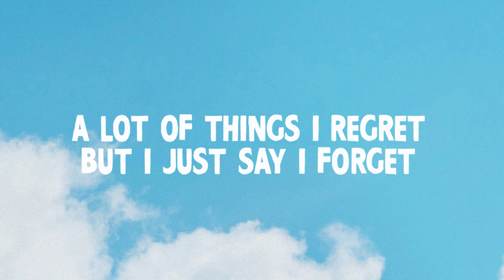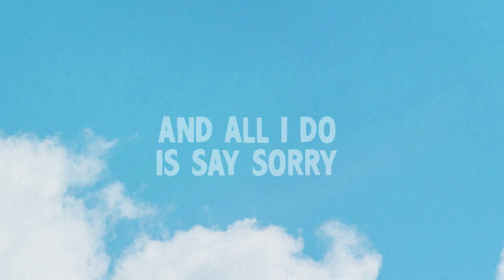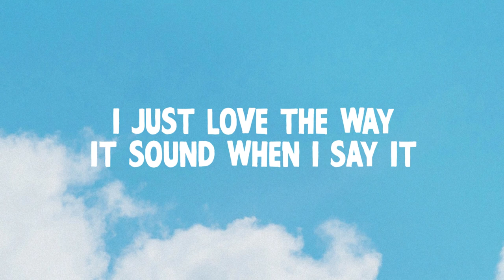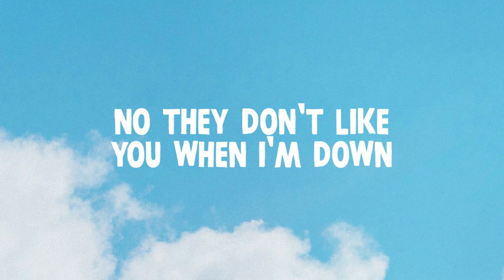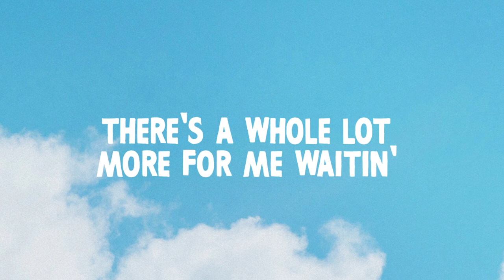Mac Miller - "Good News" | ThePlanBeats Bootleg Remix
⚫️ "Good News" is a track from Mac's last album - one with which I connected a lot. The simplicity of the original song, along with Mac's sentimental voice just gave the whole track the perfect feel. I wanted to try and give my own twist to one of my favorite songs by him, and this is the result. Hope you enjoy it.

FREE USE TERMS:
❗ Credit must be given and a link to this channel must be included -- tag must remain untouched.
❗ Do not monetize or release on Spotify, iTunes or any other streaming platform if you haven't purchased a license.
❗ Do not register your song on BMI/ASCAP or any other Content ID system unless you've purchased an exclusive license (aka 'Exclusive Rights').
❗ In all cases, a free beat is only to be used for non profitable purposes, unless a license is purchased in the official store or via direct contact with the producer(s) of said beat.